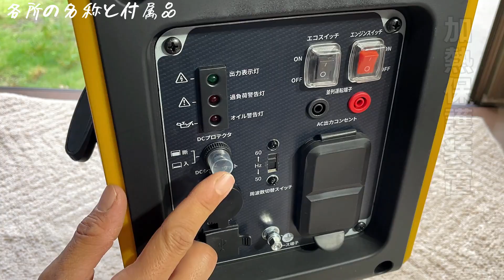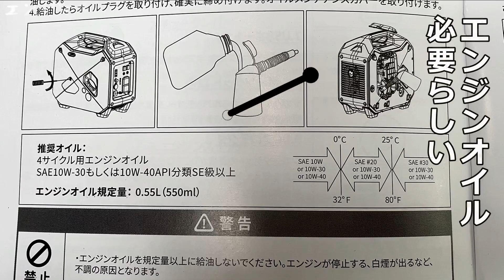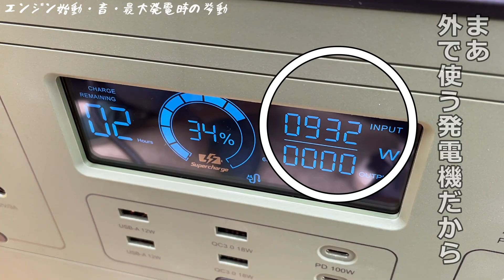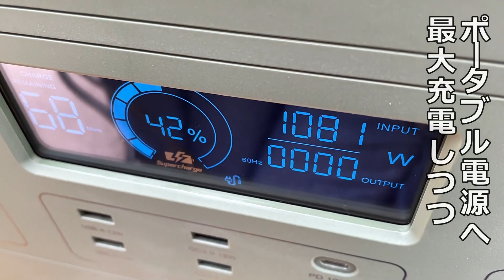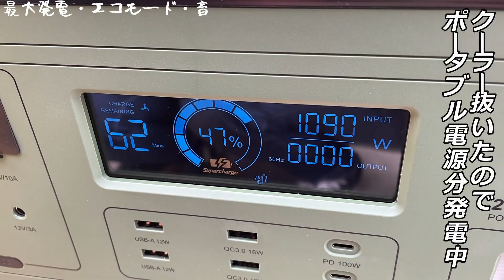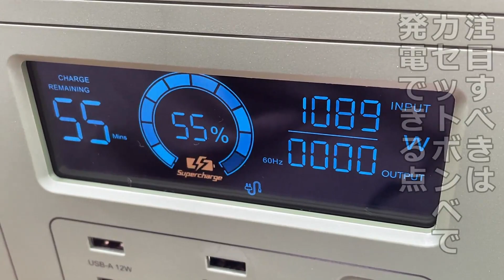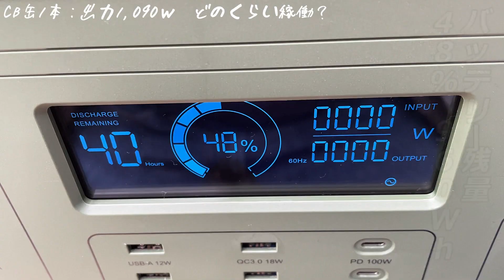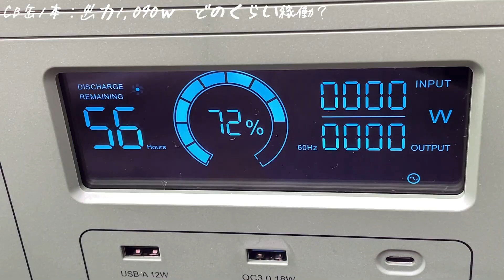実測｜カセットボンベ式のポータブル発電機は大出力1300Wどんな感じ？EENOUR インバーター発電機 GS1800i-B カセットボンベ式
カセットコンロ・カセットガスストーブと共用のカセットボンベで発電するポータブル発電機の実測編。停電や悪天候時、ガソリン発電機と違い、カセットボンベは安全で長期保存可能。

 インバーター発電機 GS1800i-B カセットボンベ式

※文字訂正・間違ごうた
01:41 加熱保護装置は過熱保護装置
10:48 2台並列運転時の出力は2300W

▼電動ドライバー：
▼軽トラ荷台用はしご
▼軽トラ幌セット：
▼編集ソフトFilmoraX：
00:00 OP カセットボンベで発電？
00:59 各部名称の説明と付属品
02:56 エンジンオイルの入れ方
04:19 100円ぐらいのカセットボンベでエンジン始動！
05:32 ポータブル電源へ1090W供給・・音は供給量と比例する
06:41 最大1300Wを超える限界ギリギリでテスト！落ちるか？
07:12 スペック紹介
07:55 エコモードとは？必要な電力に自動調節・音の変化
10:08 カセットボンベ2本取り付け＝容量2倍
11:04 カセットボンベ4本取り付け＝容量4倍・注意点
12:48 ボンベ1本で1090W発電させての稼働時間は？何Wh発電？
16:03 ED感想